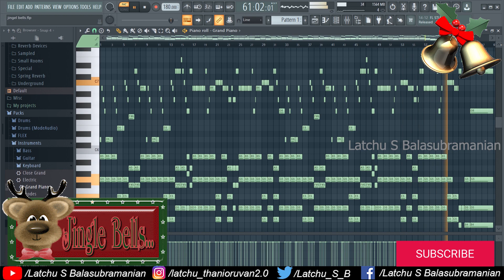Jingle Bells Song Piano cover in FL studio 20 | Latchu S Balasubramanian | Christmas 🎄 Song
Jingle bells song piano cover done by Latchu S Balasubramanian in FL studio 20

Music programmed and Edited by Latchu S Balasubramanian